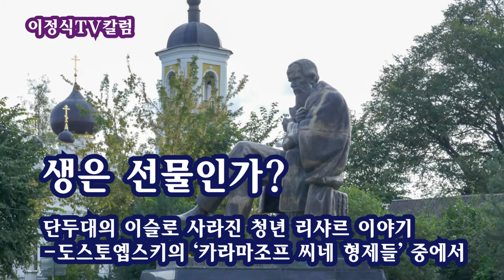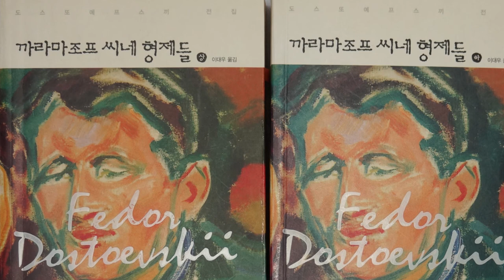생은 선물인가? 단두대의 이슬로사라진 청년 이야기 / 도스토옙스키 '카라마조프 씨네 형제들' 중에서 / 이정식 작가